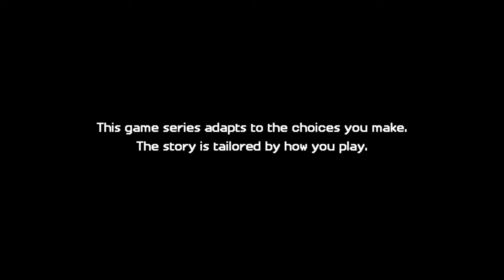Minecraft: Story Mode Season 2 episode 1: Lukas's book